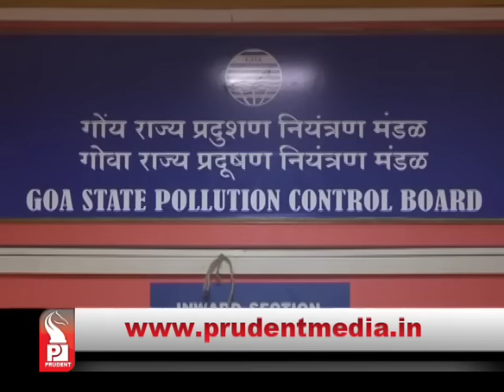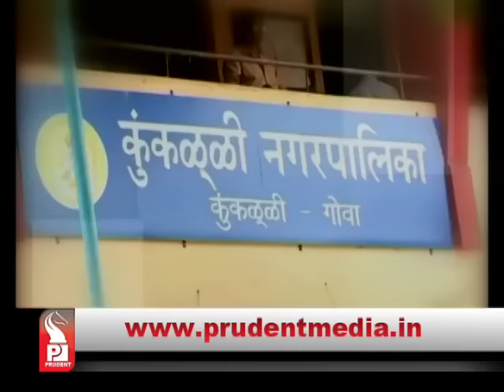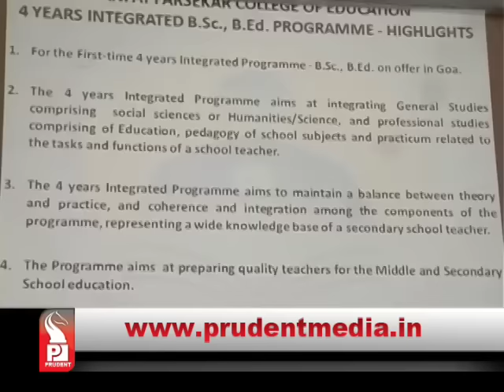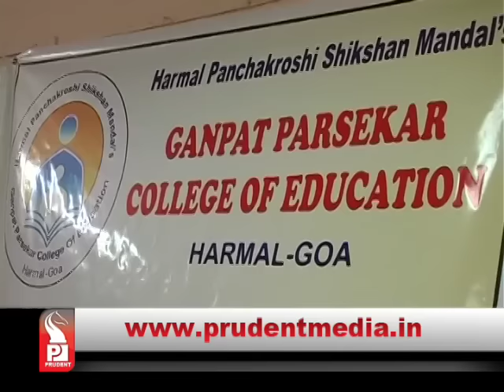Prudent Media konkani Update News 08 june 15 Part 2